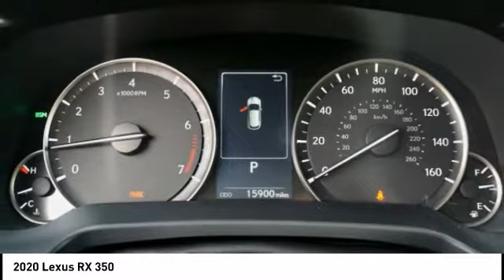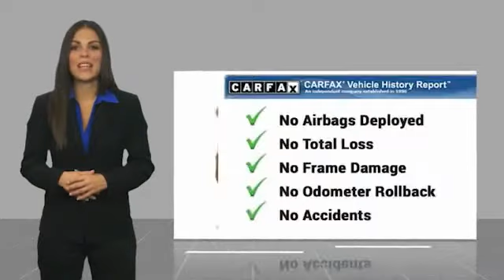2020 Lexus RX 350 Orange CA U32744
2020 Lexus RX 350

1400 North Tustin Ave.

Looking for the right vehicle? Today could be your lucky day. this 2020 Lexus RX 350 could be yours.